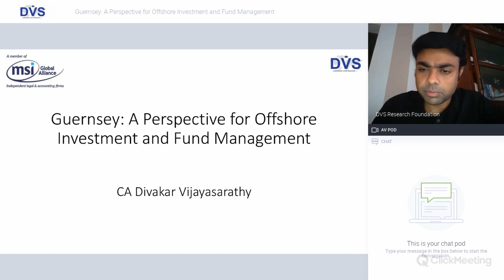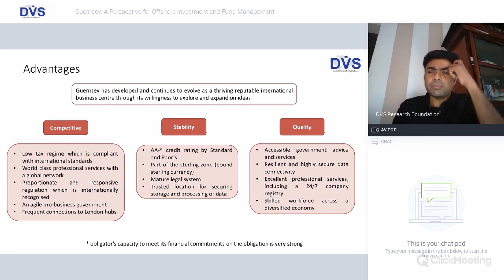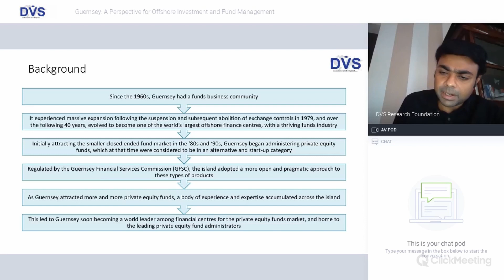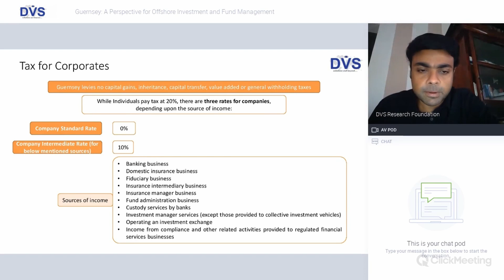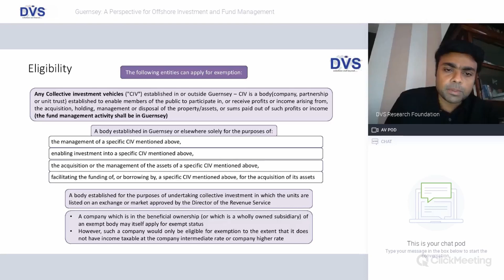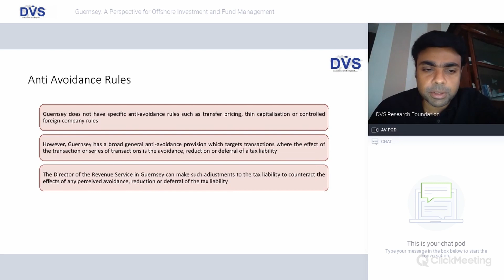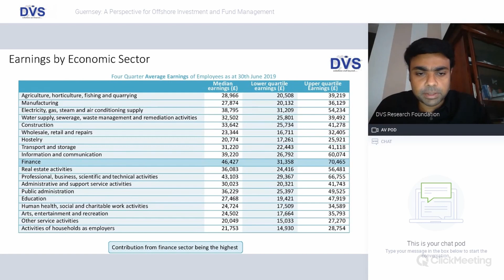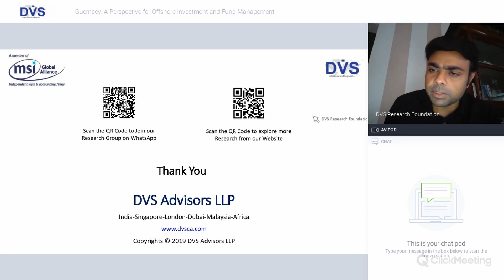What are the benefits for Offshore funds in Guernsey?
Objectives & Agenda :

Guernsey is one of the Channel Islands in the English Channel near the French coast, and is a self-governing British Crown dependency. It is well-known for its Financial Sector and Tax Friendly regulatory system. In this webinar, we shall look at the overview of tax and regulatory system in Guernsey. In particular, we shall understand the benefits for Fund Management activities. We shall also look at relevant statistics relating to economy and demography of the Country.